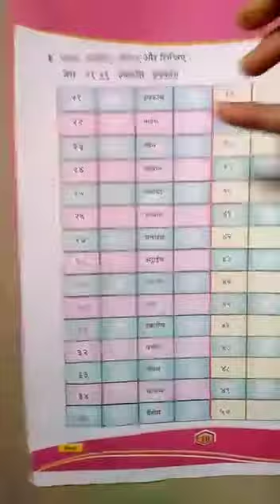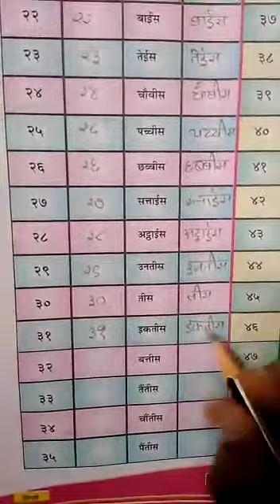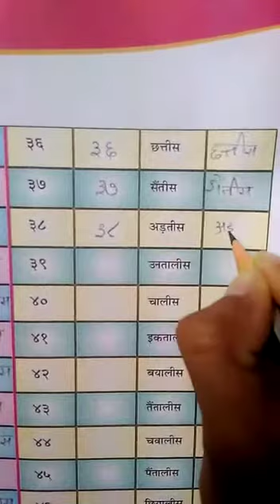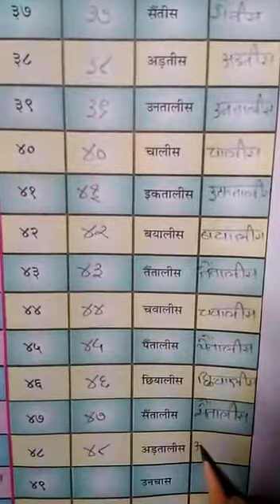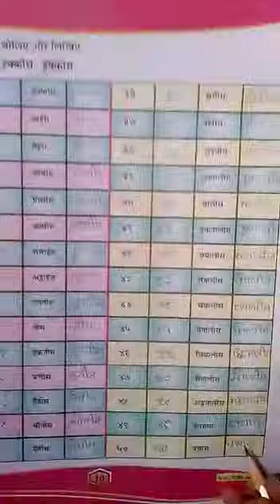STD:-5 ENG. MED. SUB:-HINDI DT:-24-07-2021